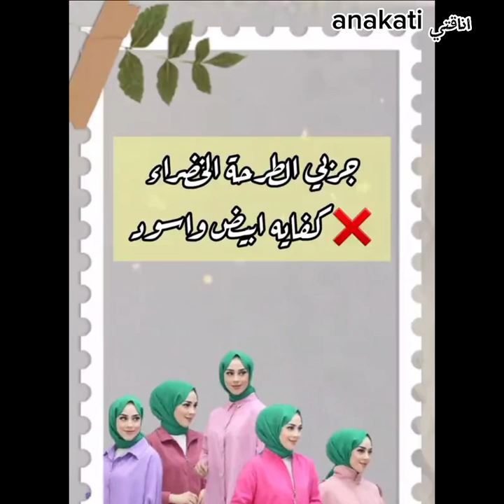موضة ربيع و صيف للمحجبات 🌟عندك شوميز بيضاء و فولار خضر دخلي تشوفي معاش تلبسيهم✅hijab islam 2023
hijab-islam.